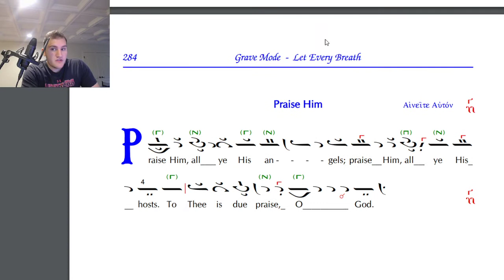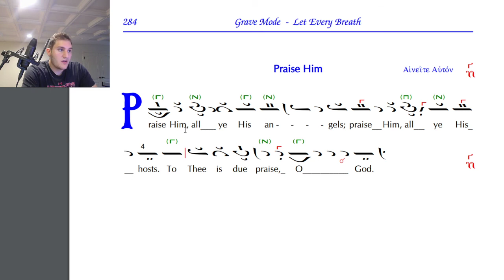Praise him all ye he angels Tone 7: Paralegi and Melos